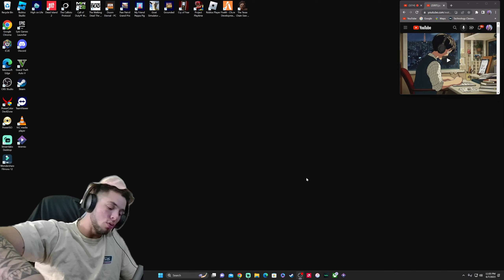King French Playing CALL OF DUTY: MODERN WARFARE Badly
If you’re reading the description, this is Brandon's official gaming channel! Horror mixed with a little bit of everything